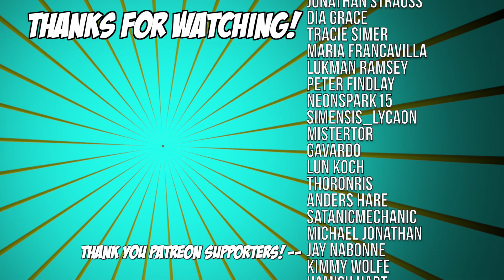The Last of Us series Episode 8 REACTION Watch-along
Watch along with us!